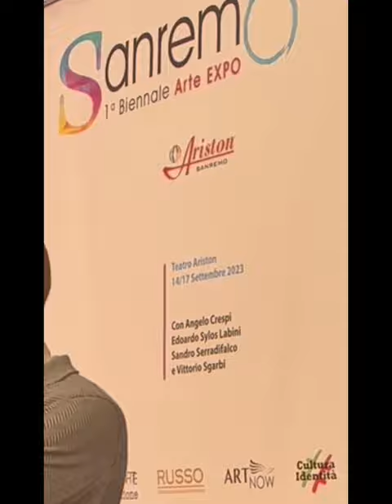Yesterday was the premiere of my exhibition in San Remo Italy at the Sanremo Biennale!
@vittoriosgarbi and the local authorities for the city of Sanremo were there as well. It was such an exciting experience that led me to meet Mr. Sgarbi. He is a very famous personality here in Italy.
Italian art critic, art historian, writer, politician, cultural commentator and television personality. He is President of the Museum of Modern and Contemporary Art of Trento and Rovereto. He was appointed curator of the Italian Pavilion at the 2011 Venice Biennale. And he is a member of the Italian Parliament. So you get the idea!! I’m very honored to be here and I definitely worked hard for this moment. Let’s celebrate!! 🇮🇹🎉